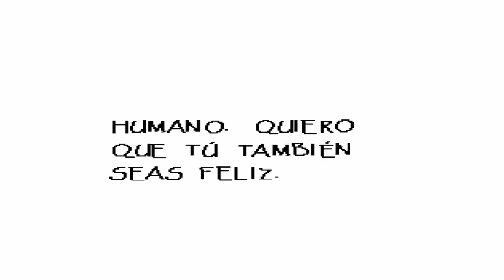Undertale en español - Capitulo 5: Cita con papyrus y Undyne me quiere matar